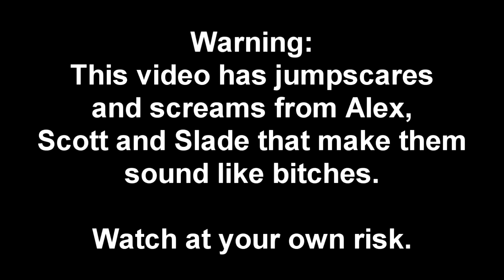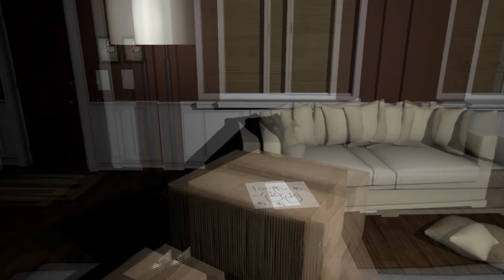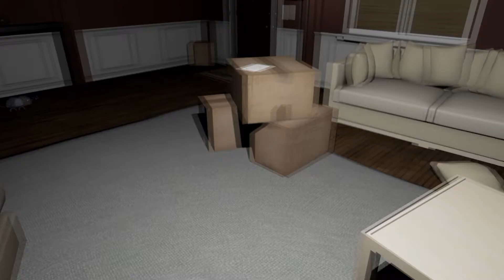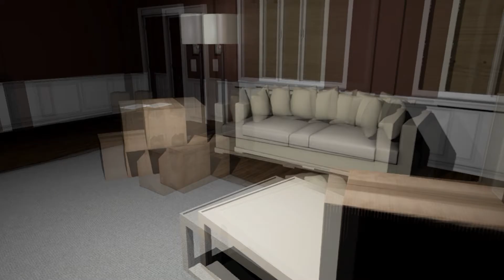Emily Wants To Play [Part 2] - C*cksocks and Clowns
---WARNING! TURN DOWN YOUR VOLUME. SERIOUSLY---
Alex, Scott and Slade continue their escapades in Emily wants to play, by picking a fight with a doll, a clown, a puppet, and whatever else comes at them. Will they survive, or piss their pants in fear? FIND OUT!

---Music Credits---
Unity - TheFatRat